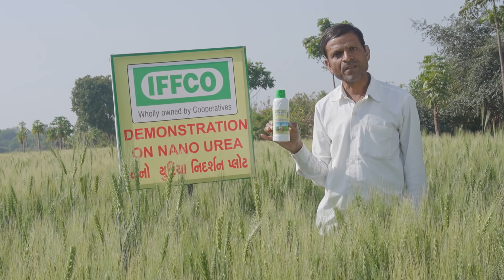Nano Urea - IFFCO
An elated farmer from Gujarat sharing his feedback on Nano Urea